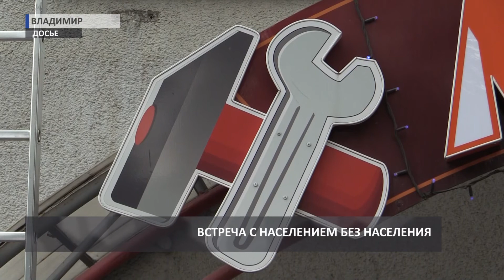2017 01 26 HD Встреча Гранкина с населением